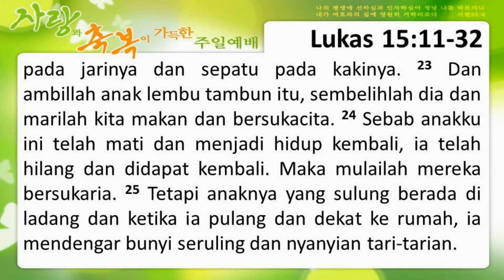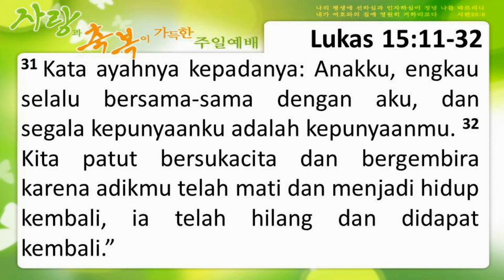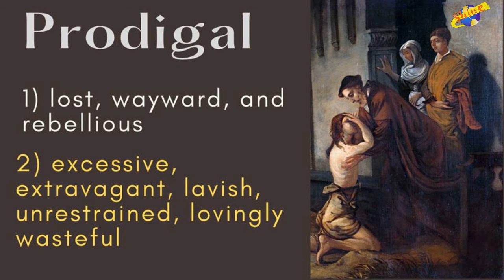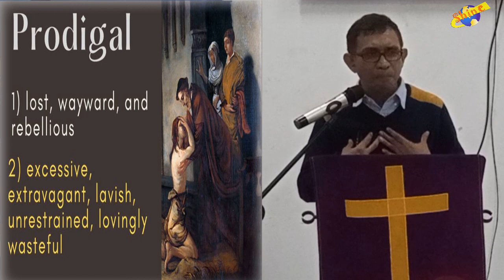Khotbah - Perumpamaan Anak yang Hilang (Lukas 15:1-3, 11-32)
Perumpamaan Anak yang Hilang (Lukas 15:1-3, 11-32)
Ps Sammy L., M.Th
Khotbah Minggu Sengsara IV